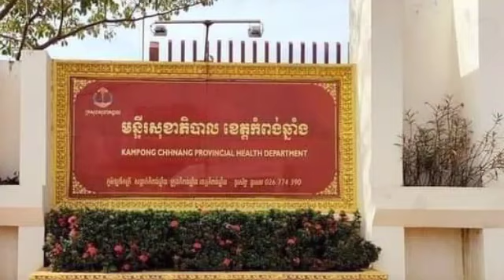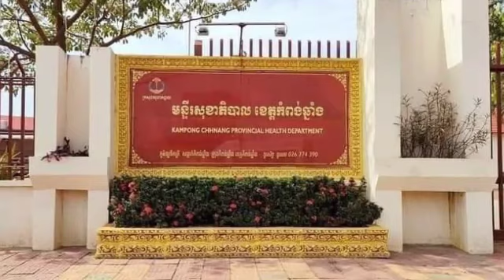វិជ្ជមានកូវីដ២នាក់ថ្មីទៀតនៅស្រុកកំពង់ត្រឡាច ខេត្តកំពង់ឆ្នាំង ដែលជាប្ដីប្រពន្ធលក់ដូរនៅផ្សារដើមគរ រាជធ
វិជ្ជមានកូវីដ២នាក់ថ្មីទៀតនៅស្រុកកំពង់ត្រឡាច ខេត្តកំពង់ឆ្នាំង ដែលជាប្ដីប្រពន្ធលក់ដូរនៅផ្សារដើមគរ រាជធានីភ្នំពេញ Two new Kovids in Kampong Tralach district, Kampong Chhnang province, a couple selling at Doeum Kor market, Phnom Penh.